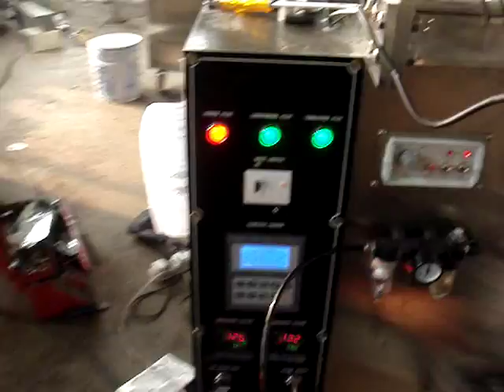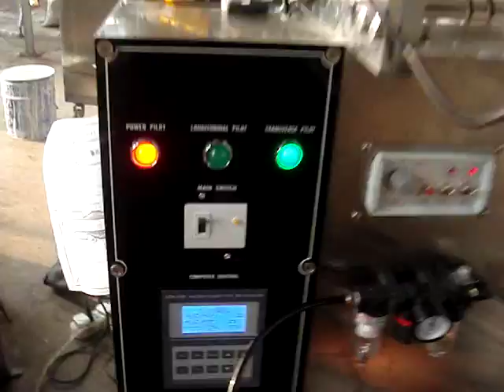Máy chiết rót, đóng gói dung dịch đặc tự động 01272337888